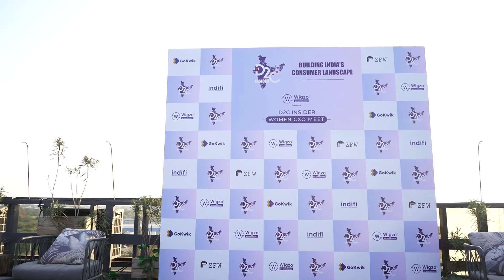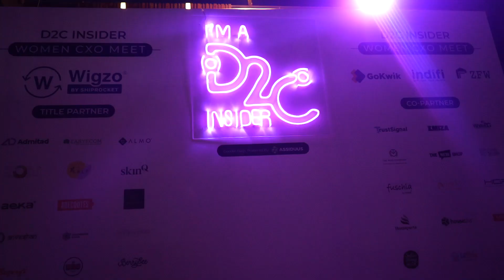D2C Insider Women CXO Meet, Delhi